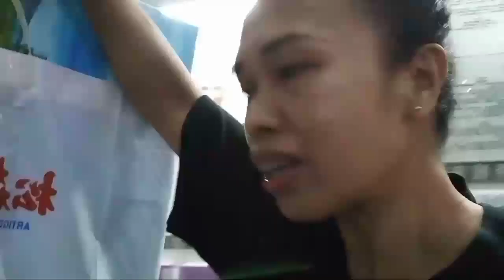THE LIFE OF DELIVERY!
love
juliana